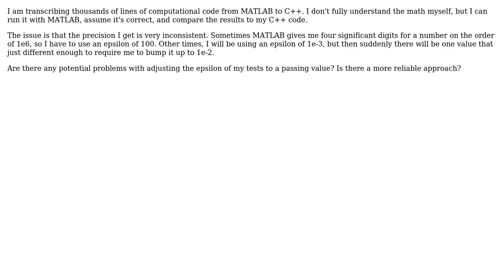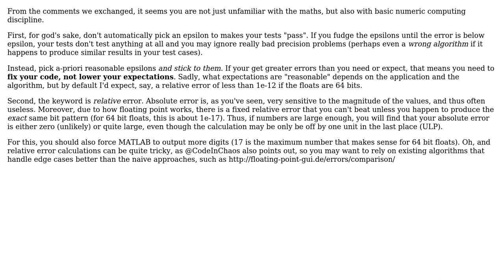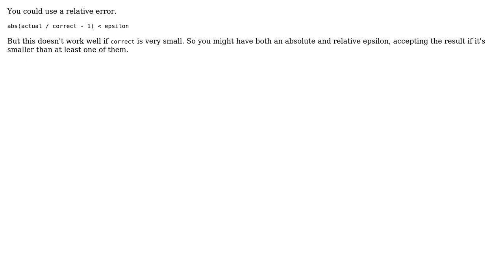Choosing an epsilon when comparing floating point numbers across different systems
Software Engineering: Choosing an epsilon when comparing floating point numbers across different systems